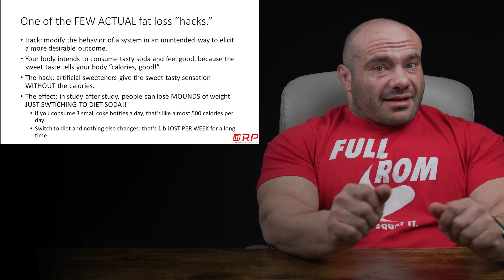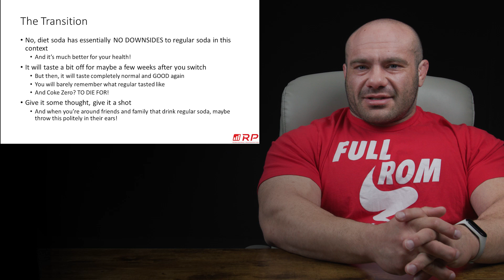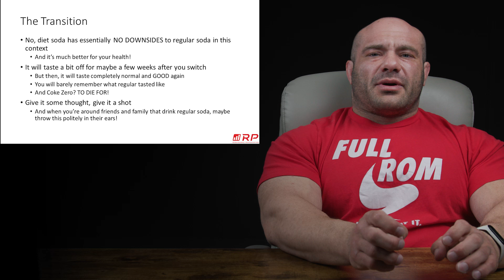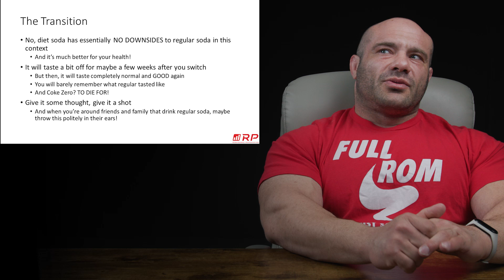Diet Soda Is Key To Fat Loss